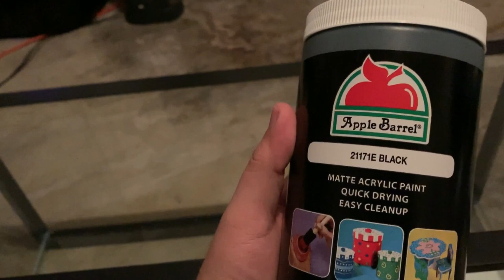Drilling and Painting Aquariums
Another step towards completing my first stand in the fish room. I have completed drilling and painting my aquariums. I used Drilax Diamond drill bits from Amazon.com for drilling the glass on the aquarium. For painting the background on the aquariums I just used Acrylic paint in a Matte finish. Thanks for joining me on my journey and hope this helps someone.

In the Tampa, Brandon, Riverview area of Florida? be sure to check out your local club the Tampa Bay Aquarium Society